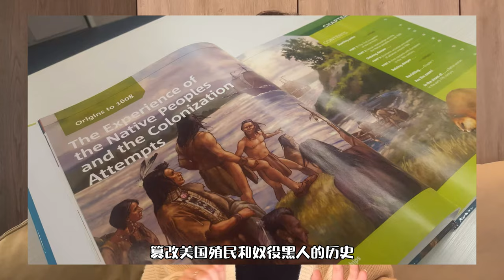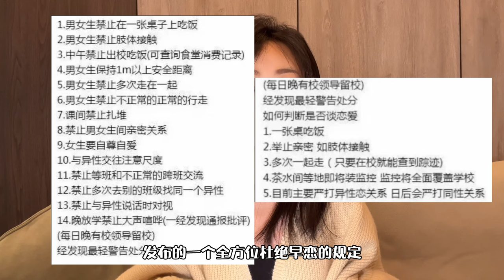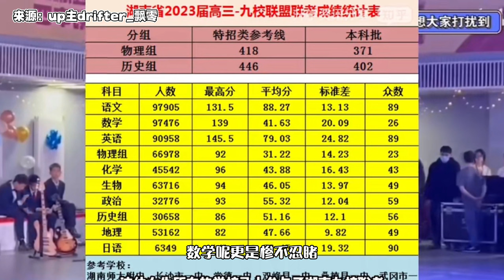美国奇葩校规，细思恐极 ！比衡水还可怕！【秦小奋Onniy】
Hello，大家好，这里是秦小奋Onniy✨
甜酷系英语老师的八卦日常
💟平时会更新一些英语八卦，新闻知识等
喜欢我的视频可以点点关注，感谢各位的支持~